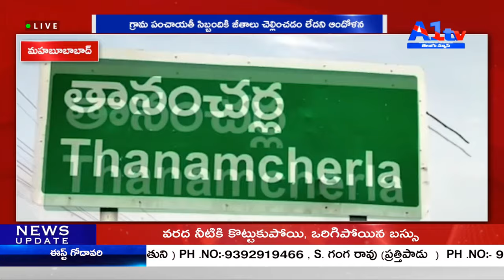మహబూబాబాద్ గ్రామ పంచాయతీ సిబ్బందికి జీతాలు చెల్లించడం లేదని ఆందోళన